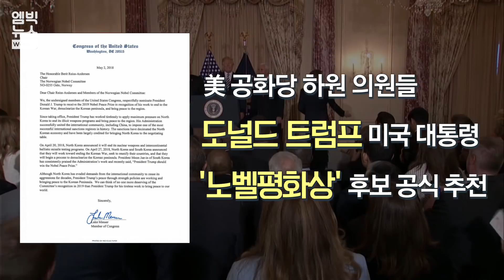내가 노벨평화상을? 말만 들어도 흐뭇한 트럼프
북미 정상회담을 앞두고 노벨평화상 얘기에 미국 트럼프 대통령이 한껏 들떠 있습니다.

미국 공화당 하원 의원들은 노벨 위원회에 공문을 보내 트럼프 대통령을 노벨상 후보로 공식 추천했는데요,

올해 후보 추천은 2월로 마감이 돼서 2019년 후보자에 이름을 올렸다고 합니다.